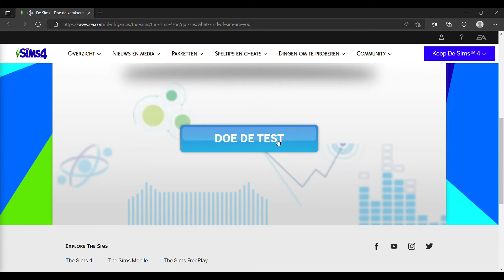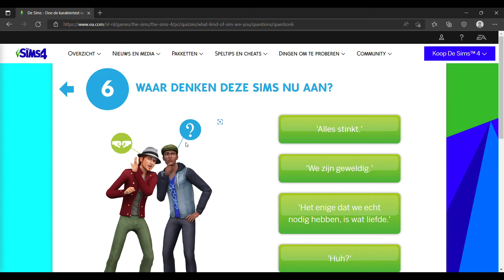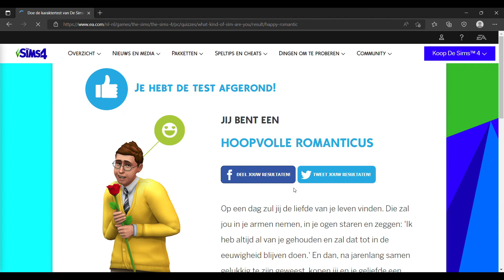Welke soort sim ben jij ???